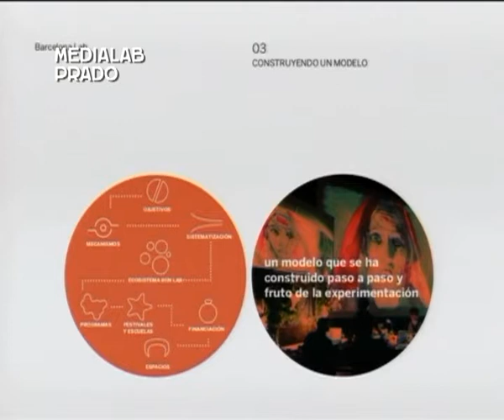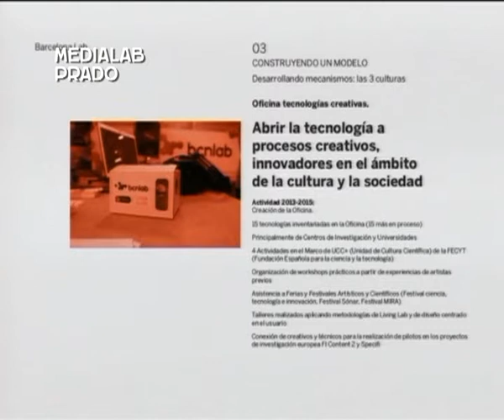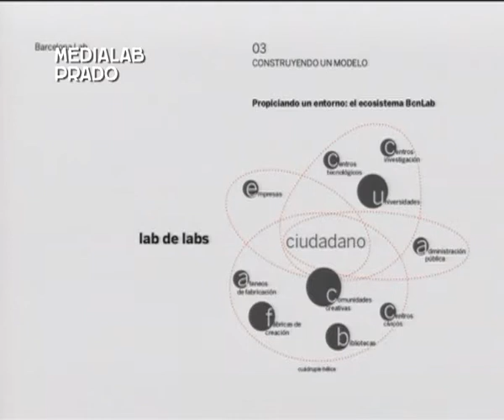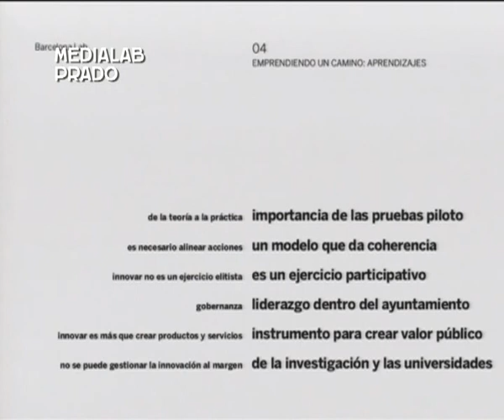Barcelona Lab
Barcelona Lab, un modelo que nace para generar oportunidades en el sector creativo desde la innovación cultural y ciudadana
Barcelona Lab, es el ecosistema a partir del cual se pretende hacer de Barcelona un laboratorio abierto de cultura, conocimiento, creatividad e innovación teniendo en cuenta al ciudadano. El objetivo principal es incentivar la innovación ciudadana mediante la colaboración entre el mundo de las artes, la ciencia y la tecnología. Es una iniciativa del Instituto de Cultura de Barcelona para aglutinar el mundo académico, empresarial y asociativo que impulsa un modelo de innovación cultural centrado en el ciudadano.

Ponencia de Inés Garriga, BCN Lab (Barcelona), en LabMeeting 2015 Madrid.